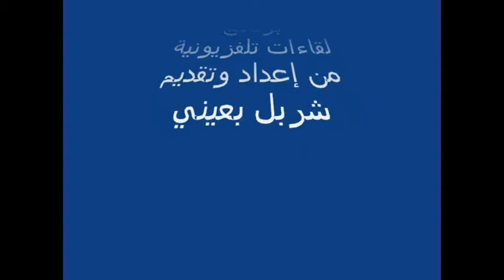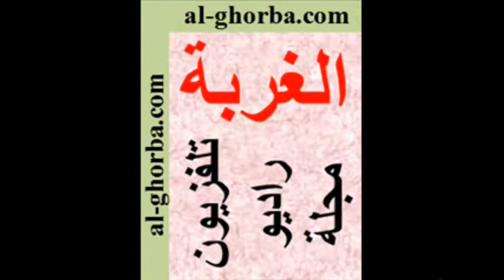لقاء آخر مع الاستاذ قسطنطين سابا